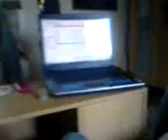My Little Sweet Shop